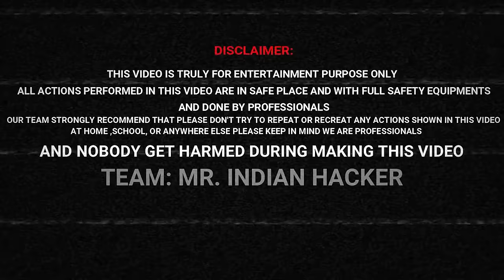क्या लोटा बच पायेगा ? Diwali Anar Vs Lota...3000°C 🔥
Experiment. Power of science.

English + Tamil + Telugu + Hindi + Kannada...This Video Is Available In Multiple Languages Please Use Audio Track Feature.